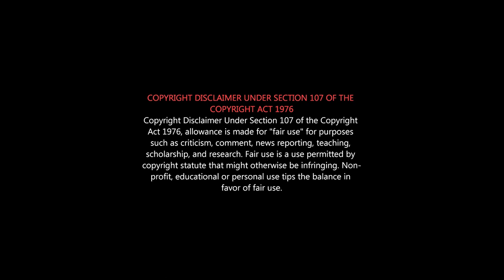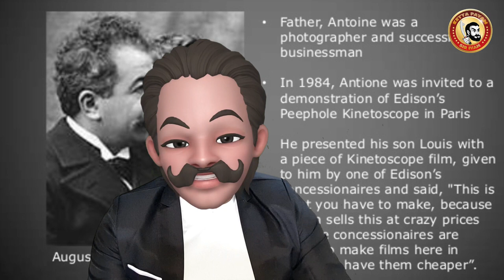HUGO Review in Tamil | Hugo 10 YEARS Celebration | Lumière brothers | History of Cinema in Tamil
HUGO 2011 DETAIL REVIEW - utter Flop Good Movie
Won 5 Oscars. Another 56 wins & 190 nominations.

 HOLLYWOOD TAMIL REVIEW | தமிழ் விளக்கம்

Georges Méliès - First Films Screenings in History - Auguste and Louis Lumière

Martin Scorsese
Set in 1930 Paris, an orphan who lives in the walls of a train station is wrapped up in a mystery involving his late father and an automaton.